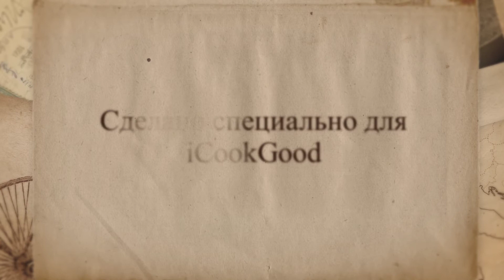Сырный крем-суп с киноа